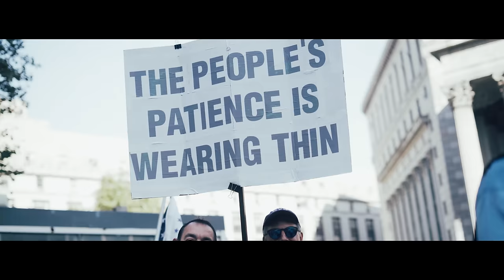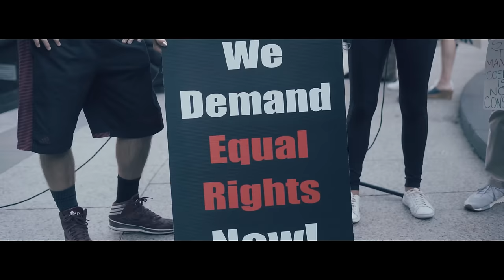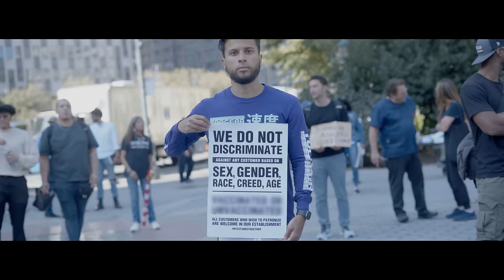Hi-Rez & Jimmy Levy - This Is A War (Official Video)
DOCUMENTED BY RACHEL KATZ & BRANDON MORIN
EDITED BY NATHAN SHERIDAN

This is a war that we living through
They won’t reveal to you that they all slowly been killing you,
They don’t tell you what the hell you agreeing to
Sheep in a herd and you don’t know who leading you
Keep on proceeding to follow
Your mind is hallow
While you being coddled
By government swallowing up everything that media tells you without aa question or a problem
all of these sheep being slaughtered
They poison the water, removing the father
Aint trusting  these doctors, Ignoring blue collar,
Keep printing the dollar
Brainwashing your sons and your daughters
aint got any honor
If I’m being honest…I just aint picking a side
But im down to ride for my freedoms
And die for your freedoms and question
The government lies.
A lot on my Mind, and so little time.
GOD I think all of us needing a sign.
The devil he Hides in EGO and PRIDE.
They selling they soul but they paying the price
GOD won’t give you more than you can handle
Government should be dismantled
Every politician got a scandal
Prepare for this war, we going to battle

Id rather be red pilled and get killed
Then ignorant living, and meet death still.
Don't stand up for something, u falling for nothing
Don't wait till the world that we know Fall ill
This is the revelation of our generation
Losing civilization,
I'm determinated, just liberate us
With our dedication, fuck the terminator
Fuck your medication, thee administration
cannot alienate us, or exterminate us
Ill just keep on praying
For your salvation
U are outdated
Society becoming Outrageous
Keep your house painted for the first born
The angel of death in the worst form
we being scorned, Look out for theirs Horns,
remember This isn’t their first war
They coming prepared, so just be aware
They do not wanna hear none of our prayers
This is a war they aint playing fair
they feed off ya fear
They want you scared
Death and despair its all in the air
So just beware, U think I care?
The more that you know the more that its clear
This is a war its already here